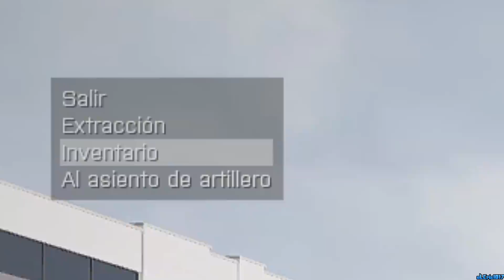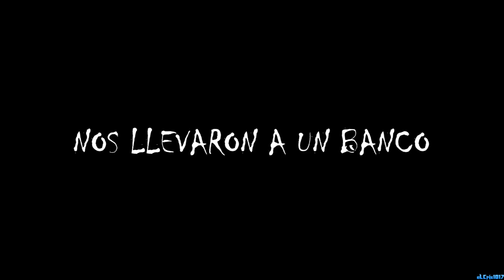EL SECUESTRO | CAPÍTULO 1